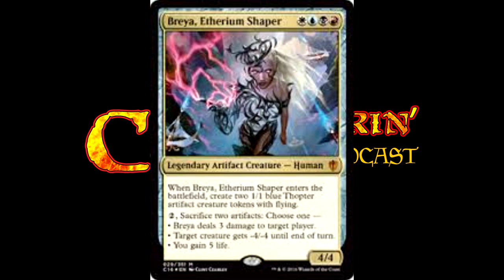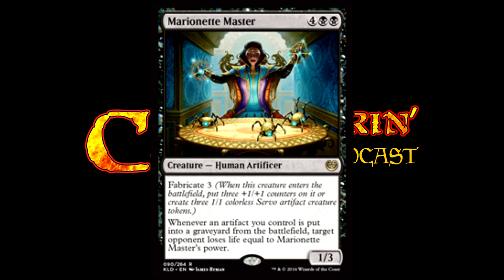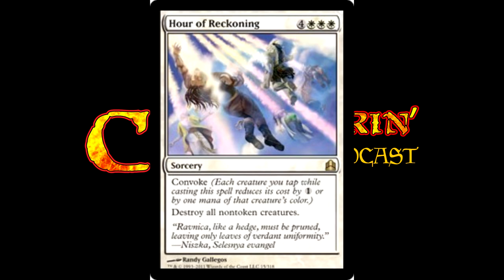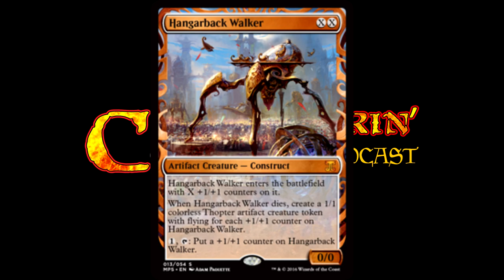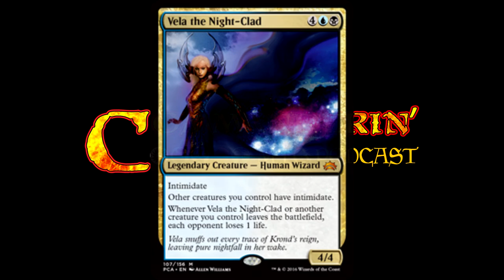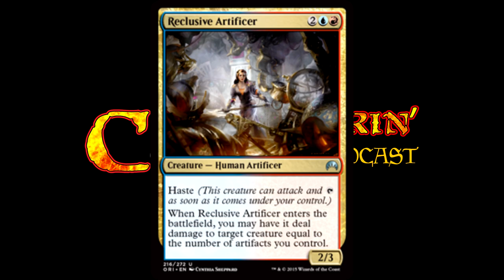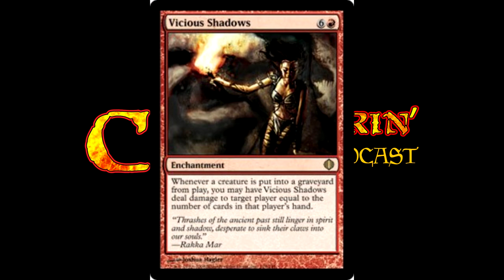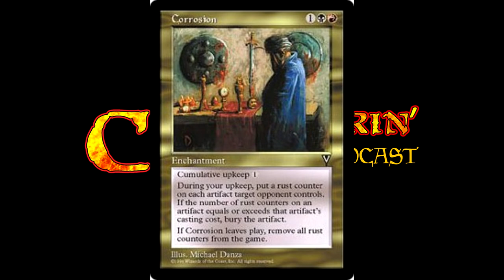E080 – Kaladeshi Breya MTGC16 – Commanderin’ MTG Podcast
Shivam Bhatt comes commanderin’ to talk about how he has tuned Breya with Kaladesh and Aether Revolt cards!

Special thanks to tech wizzes Jessie Thomson and Graham Frank, and to Justin for the server space.